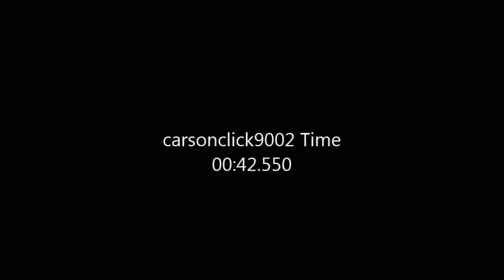A PSN Nobody in a GTA Car S1 E8 ( Click )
A PSN Nobody was given 10 laps in a shit car to set a quick lap time around our test track in GTA 5 online.

This week carsonclick9002